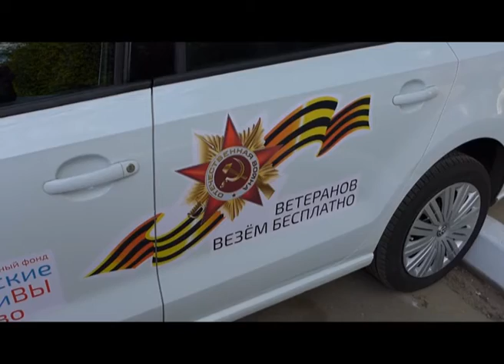Открыта 2-ая очередь набережной на Клязьме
Официальный торжественный приём Главы и руководителя администрации Щёлковского района в честь годовщины Победы прошёл накануне праздника в районном Культурном комплексе. А также приглашённые ветераны стали участниками ещё одного значимого события: вместе с И. Слуцкой, В. Шапкиным, Н.Суровцевой и А.Валовым открыли 2-ю очередь набережной на Клязьме